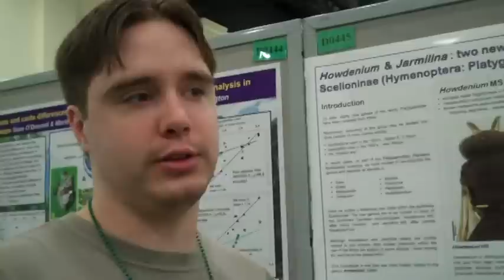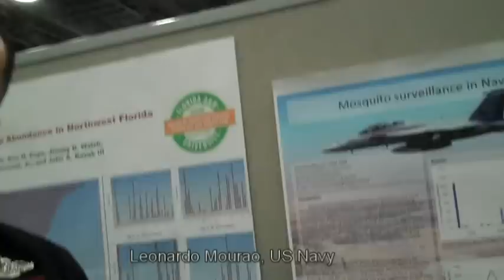The Best Things About ESA Annual Meetings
What's the best thing about attending an Annual Meeting of the Entomological Society of America (ESA)? We asked dozens of people at Entomology 2010 in San Diego, California. Check it out, and plan on attending Entomology 2011 in Reno, Nevada.